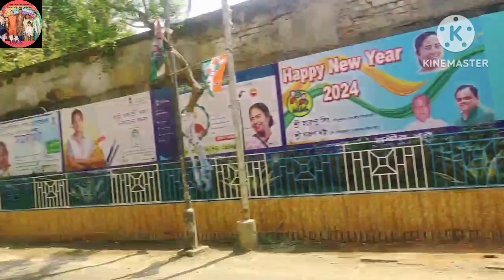অবশেষে গোগোল এর আধার কার্ড পাওয়া গেলো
Vlog 272. Hope you all are enjoying our daily vlogs. The vlog contains the video of last Monday.. Gogol got his Adhar card finally.. he played with his 2 friends at our club today...Dodol again affected by cough and cold...

daily vlogging
Bengali vlogging
@ You tube daily vlogging channel
Transcript